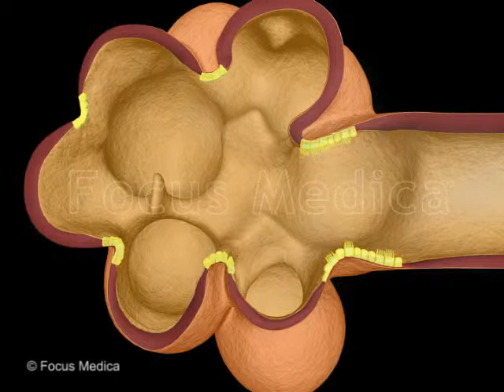COPD - Animated Atlas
The Animated Atlas of COPD is a collection of 40 animated videos and around 80 images that clearly accentuate the physiological changes that occur in disease development, inductive agents and elucidate the immune response with disease progression. These animated videos and images provide understanding of the diagnosis and basis for therapeutic techniques in the management of COPD.